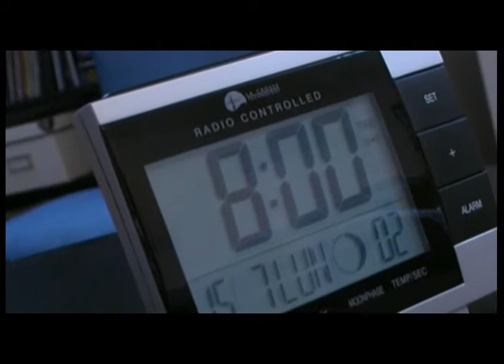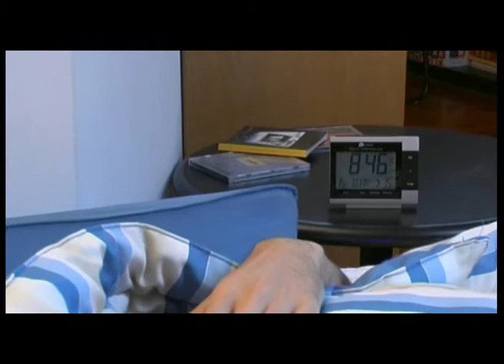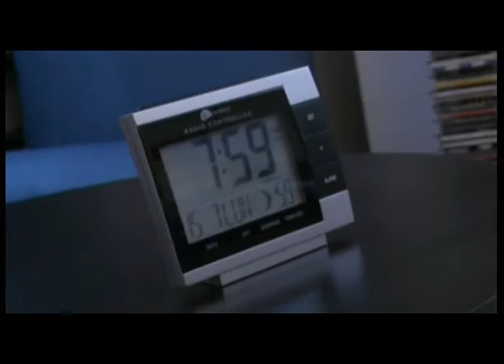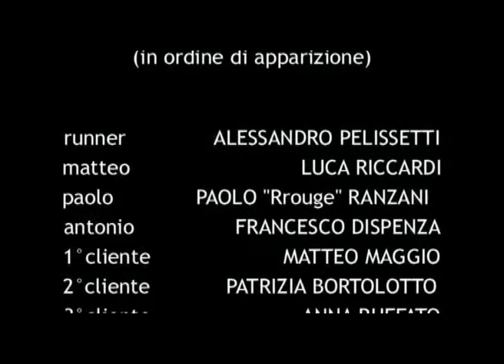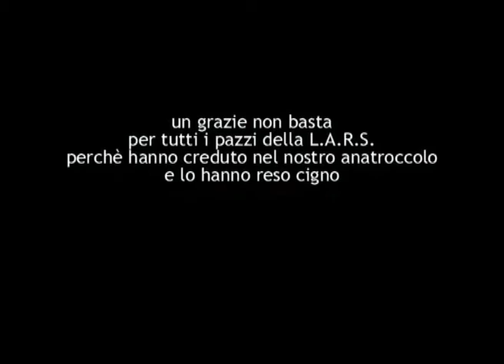"Come una barca in un bosco"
Opera prima della Consulta Giovanile di Druento con il prezioso supporto della L.A.R.S. Produzioni Multimediali, un cortometraggio presentato al Torino Film Festival 2003 nella sezione "Cortometraggi Giovani" e classificatosi al nono posto.

PROTAGONISTI: Alessandro Pelissetti, Luca Riccardi, Paolo Ranzani, Francesco Dispenza, Matteo Maggio, Patrizia Bortolotto, Anna Ruffato, Bruno Causarano, Alessandro Schillaci, Matteo Petracca, Elena Barbera, Anika Zito, Glenda Oggero, Eleonora Landro, Davide Andreazza, Danito, Viola Paloma Zangirolami, Lidia Bernardi

REGIA: Francesco Dispenza, Matteo Maggio, Alessandro Pelissetti

SOGGETTO E SCENEGGIATURA: Gianmichele Brero, Francesco Dispenza, Matteo Maggio, Eliana Orlando, Alessandro Pelissetti, Paolo Ranzani